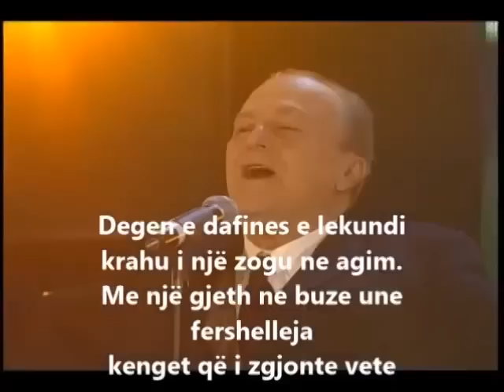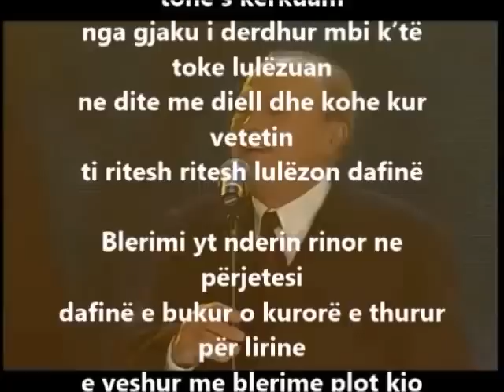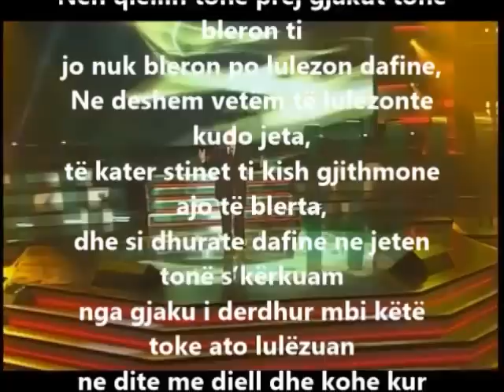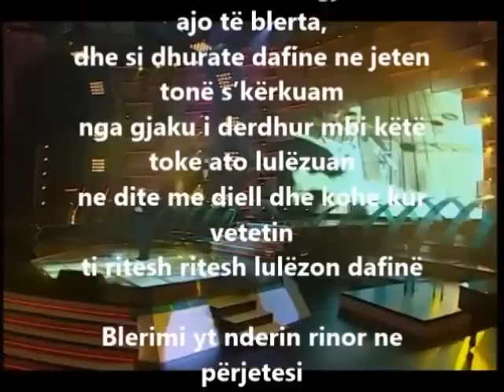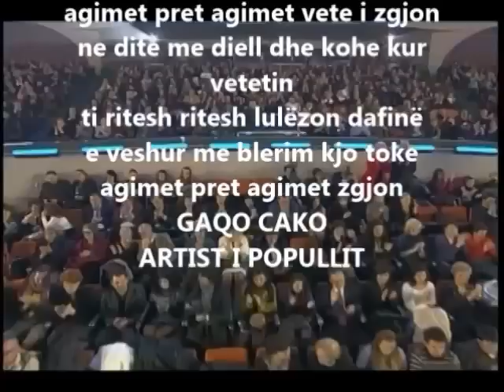Gaqo Çako keputa nje gjethe dafine+tekst